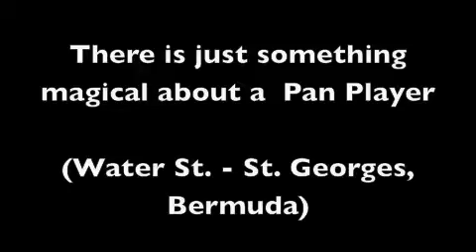Pan Player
There is just something magical about the haunting sounds of the Steel Drum.